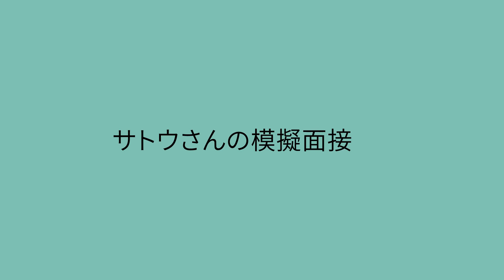【模擬面接】自己PRの模範解答を教えます。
就活のドラえもんを目指す「キャリエモン」は就活相談・自己PR添削・志望動機添削などを受け付け中。ひろさんも回答しています！

ひろさんが経営するUZUZでは、既卒・第二新卒の就職サポートを行なっています。就職サポートを希望する方はこちらからどうぞ！

面接の合格率を高めるための「想定質問集」のテンプレはこちらをどうぞ！

ひろさんとの模擬面接・就活相談・ES添削を希望する方はこちら！

▼面接対策動画をまとめた記事【完全版】はこちら